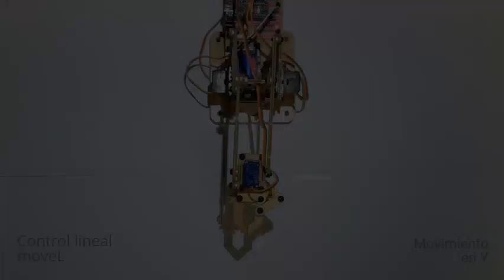Robot meArm (Juan Pablo Martínez Jiménez)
Este vídeo muestra el trabajo desarrollo por el alumno Juan Pablo Martinez Jiménez en el contexto de la asignatura de Sistemas Robotizados del Grado en Ingeniería Electrónica y Automática de la Universitat Politècnica de Valencia.